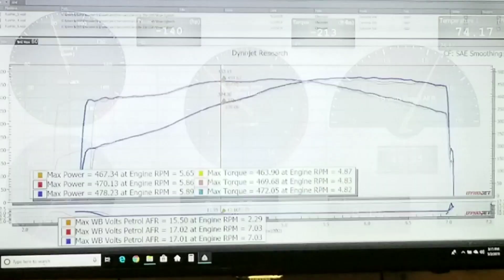MKC Performance - 2007 Z06 in for it's Modified by KC tune via HP Tuners